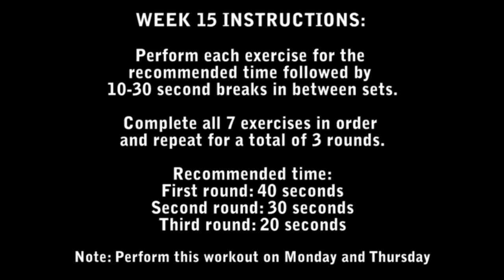How To Get Ripped Abs in 16 Weeks - Week 15 (Upper Body Circuit Training)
Discover How To Get Ripped Abs in 16 Weeks.

WEEK 15 INSTRUCTIONS:  Upper Body Circuit Training

Perform each exercise for the recommended time followed followed by 10-30 second breaks in between sets.

Complete all 7 exercises in order and repeat for a total of 3 rounds.

Recommended time:
-First round: 40 seconds
-Second round: 30 seconds
-Third round: 20 seconds

-Stability Ball Pushup
-Chin Up
-One Arm Band Row (per side)
-Shoulder DB Press
-Stability Ball DB Press
-High Band Row
-Tricep Pushdown

Your Six Pack Abs Journey Starts Today.
Join Thousands of People Compete To Be
The Next "Abs Man of The Year."